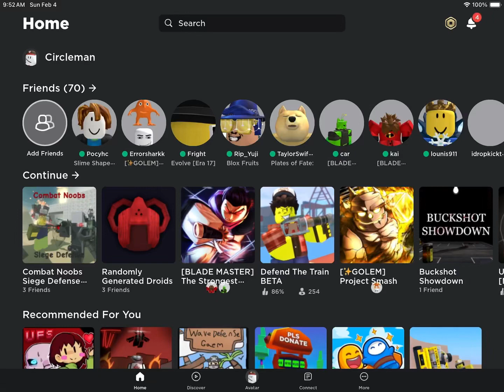Speedrunning prize badge in combat noob siege defense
Timer starts when I clicked the game